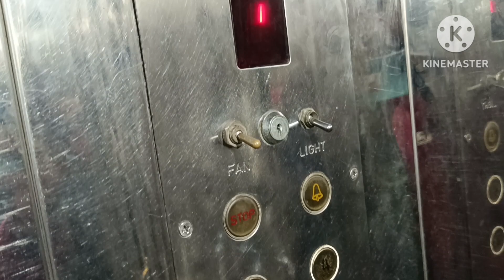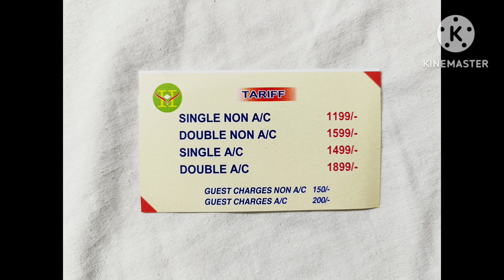Vizag Hotel Near Seven Hills And Apollo Hospital ||Cheapest Hotel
Vizag Hotel Near Seven Hills And Appolo Hospital

Your Query

This is Jaga lifestyle 💕
Vizag Hotel
Visakhapatnam Hotel

                    {(ଧନ୍ୟବାଦ )}✓